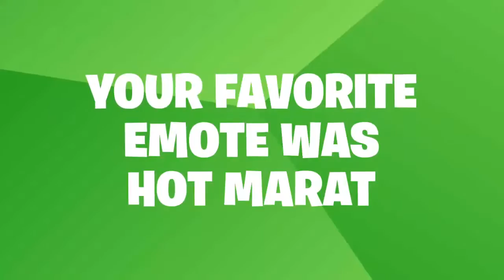Fortnite My Recap 😍😍😍 Thanks Epic (PS4 PRO)